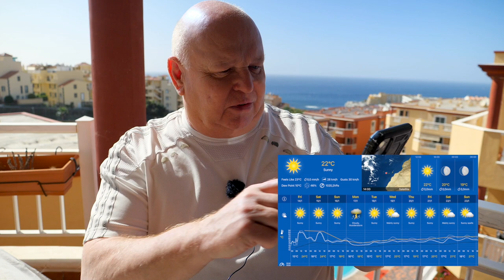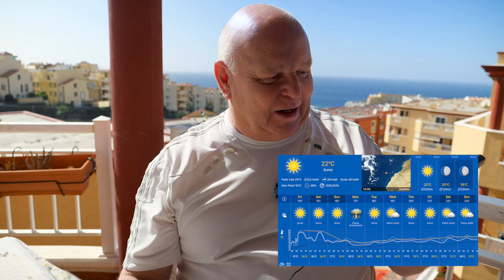AFTCAST 20220114 - Living with Multiple Sclerosis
to sign up for Crypto.com and we both get $25 USD :)